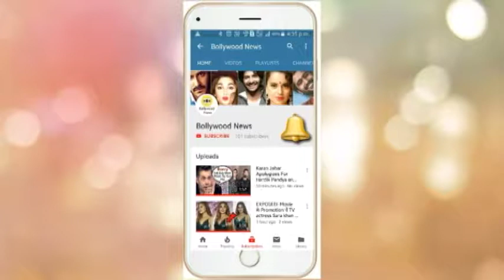Kangana Ranaut Takes Blessing From Andheri Cha Raja Ganpati Bappa For Her Film Dhaakad